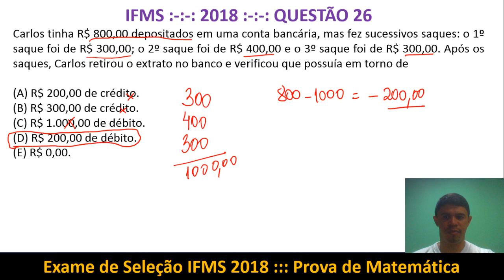Soma e Subtração Simples IFMS 2018 Q26 Prova de Matemática Exame de Seleção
IFMS :-:-: 2018 :-:-: QUESTÃO 26
Carlos tinha R$ 800,00 depositados em uma conta bancária, mas fez sucessivos saques: o 1º saque foi de R$ 300,00; o 2º saque foi de R$ 400,00 e o 3º saque foi de R$ 300,00. Após os saques, Carlos retirou o extrato no banco e verificou que possuía em torno de

(A) R$ 200,00 de crédito.
(B) R$ 300,00 de crédito.
(D) R$ 200,00 de débito.

Facebook: Professor Tiago Gomes

Graduado em Física, Mestre em Tecnologias Ambientais, ministro aulas a mais de 10 anos em escolas das redes pública e privada como também em cursinhos pré-militares e para concursos. Estou preparado pra te oferecer um excelente trabalho. Aprovado em diversos concursos: IFMS-1° Lugar, UFMS, Marinha do Brasil, Chesf, Petrobrás. Em todos foi usado o método de aprendizagem por resolução de questões da banca.